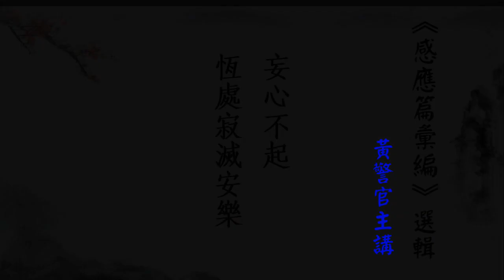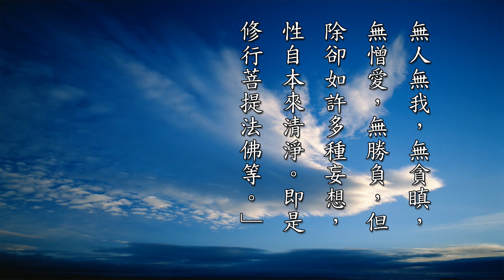永明延壽大師開示．有心皆苦 無心即樂．一念妄心僅動 即具世間諸苦．妄心不起，恒處寂滅之樂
「我亦如是」，什麼意思呢？我們要明白我們這個自性真如，這個「我」就是自性真如，也是用這個方法，「我亦如是」。想要剛開始學這個「不思議三昧」，「不思議三昧」就是你想學念佛三昧也好，或是一相三昧，或是一行三昧也好，你只要「繫心一處」，《佛遺教經》說，制心一處，無事不辦，就是你心定住在一個地方，「繫心一處」。「若久習成就」，你練習久了，自然就成就，功夫就成就了。你只要繫心在這一句南無阿彌陀佛上，你念久了，念念不間斷，蓮池大師說的念念不間斷，持名念佛能念念不間斷，那麼往生就有成就了，蓮池大師說，往生必矣。就往生一定成就的，為什麼？因為榜上有名了。因為常常這樣像練習射箭一樣，「久習成就」。「更無心想」，沒有在想其他的，「更無心想」。那這樣的就會跟禪定相應，「恒與定俱」就是會跟禪定相應。所以古德說了，「一念妄心」才動，就有「世間諸苦」，你一念妄心動了，那就招感世間的諸苦。就好像人走到森林裡面的「荊棘林」一樣，你不動，荊棘刺不到你，你「妄心不起」，你「恆處」在清淨「寂滅」的安樂裡面。你的一念妄心才動，你就被這些「諸有刺傷」。「諸有」是什麼？就欲界、色界、無色界，這些八苦刺傷了。所以經上說，「有心皆苦，無心即樂」。